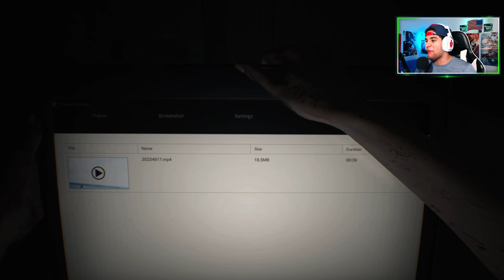RESIDENT EVIL 7 Walkthrough Gameplay Part 1 - Mia (RE7)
Today we are playing some more RE7 a scary game!

Resident Evil 7 Description: Resident Evil 7: Biohazard is a survival horror video game developed and published by Capcom, released in January 2017 for Microsoft Windows, PlayStation 4 (also supports PlayStation VR headset), Xbox One, and in May 2018 for the Nintendo Switch in Japan. The ninth major installment in the Resident Evil series, Resident Evil 7 diverges from the more action-oriented Resident Evil 5 and Resident Evil 6, returning to the franchise's survival horror roots, emphasizing exploration. The player controls Ethan Winters as he searches for his wife in a derelict plantation occupied by a cannibal family, solving puzzles and fighting enemies. It's the first main series game to use the first-person view.
Resident Evil 7 is the first full-length game to use Capcom's in-house RE Engine. The development was led by Koshi Nakanishi, director of the 2012 Nintendo 3DS game Resident Evil: Revelations. A year prior to its announcement at E3 2016, it was presented as a virtual reality demo called Kitchen. Resident Evil 7 was considered a return to form for the series; critics praised the gameplay, graphics, and design, but criticized the boss battles and the final chapter. As of June 2020, the game has sold over 7.9 million copies worldwide. Two downloadable content scenarios, Not a Hero and End of Zoe, were released. A sequel, titled Resident Evil Village, is scheduled to be released in 2021.

Make sure you share the video